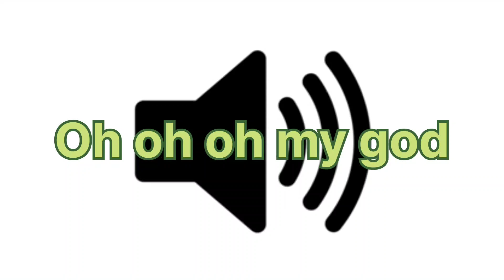Memes sound video part (83)